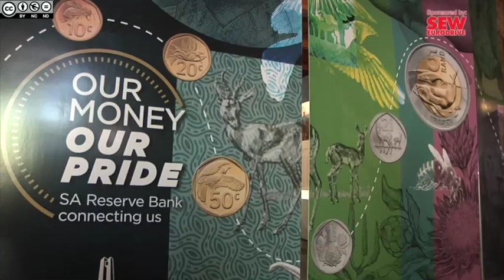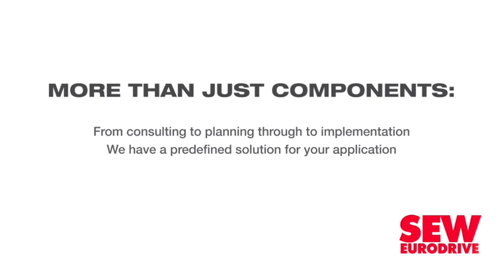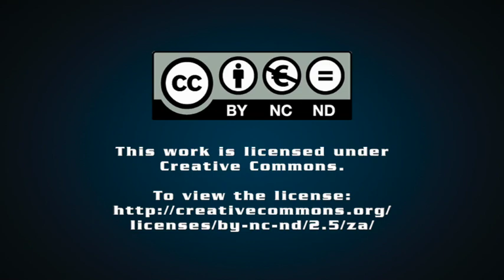SARB launches upgraded bank notes, coins with enhanced safety features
The South African Reserve Bank has announced an upgrade to South Africa’s currency, issuing newly designed banknotes and coins, with enhanced vibrancy and safety features.